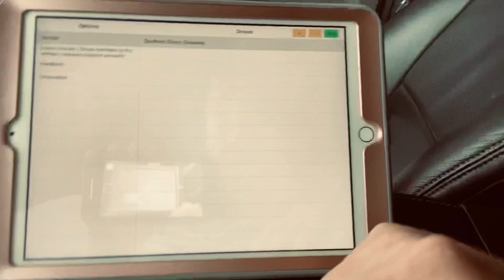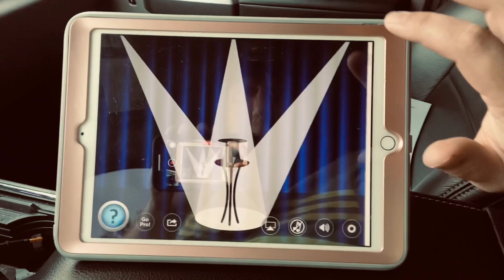SOUTHERN CHAOS GIVEAWAY WINNER!! And news on NEXT BUILD!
Thank you all who’s already been locked in the channel! New project is going to be fun and y’all are going to love it built from ground up! Any other builds you guys have in mind let me know! 🙏🙏